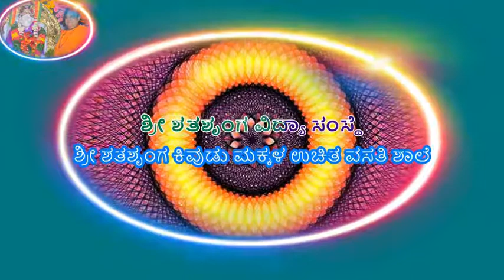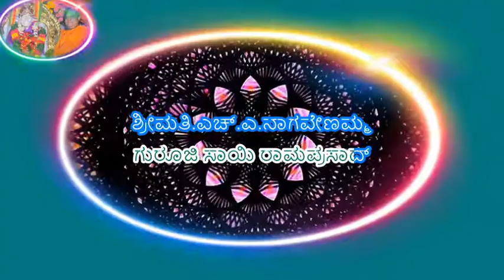6th Happy Birthday Celebrations of Keerthini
6th Happy Birthday Celebrations of Keerthini